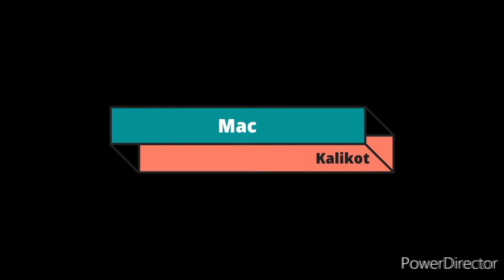HOW TO REMOVE FORD EVEREST SPARE TIRE.